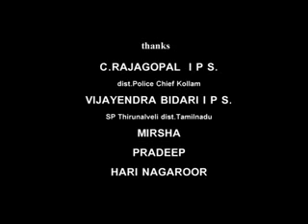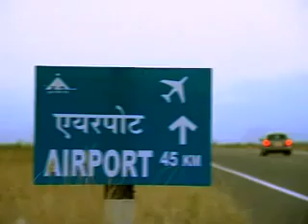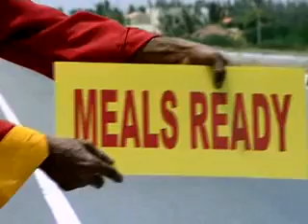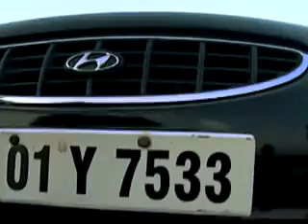MEALS READY An excellent short film DownloadMazza com